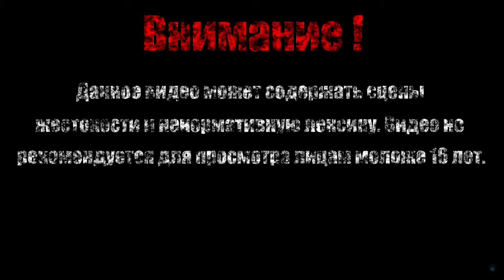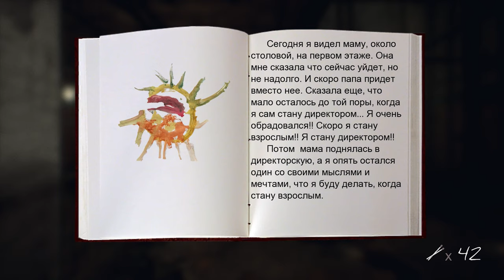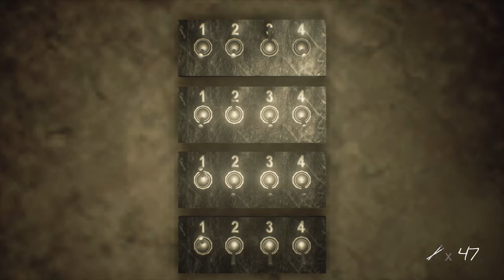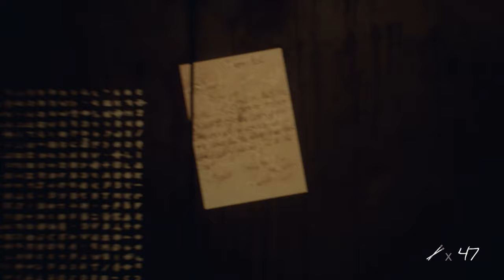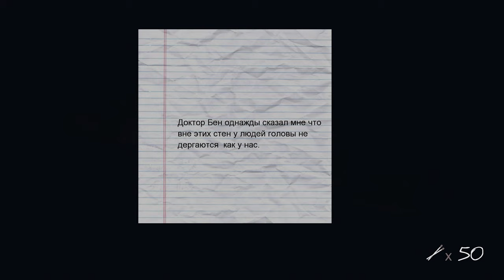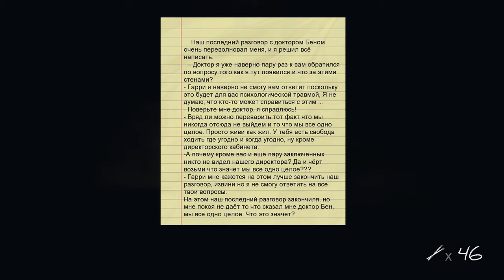КТО ЖЕ ОН ДРУГ ИЛИ ВРАГ【Inmates】#3